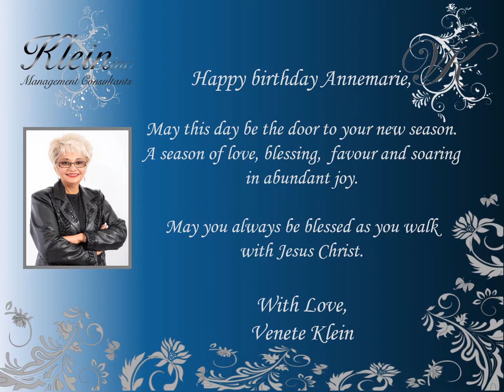Happy Birthday Annemarie